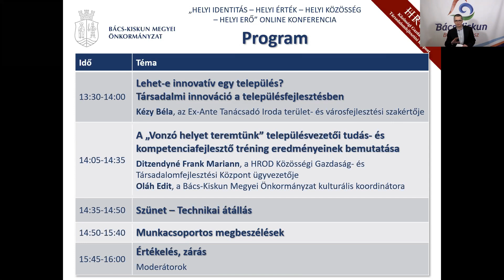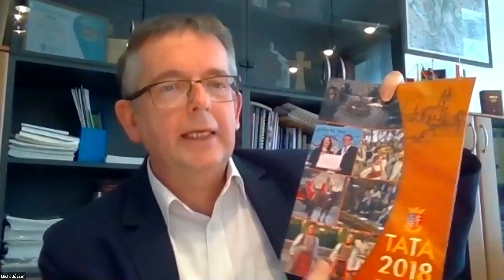2 MichlJózsef 2020 12 02 “Helyi identitás – helyi érték – helyi közösség – helyi erő” Konferencia